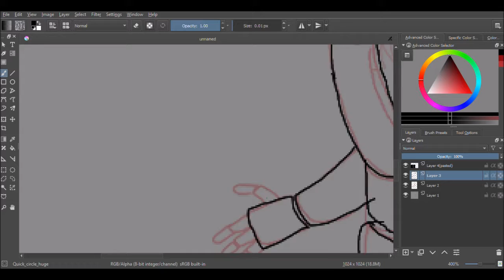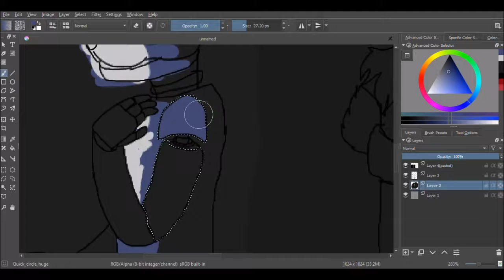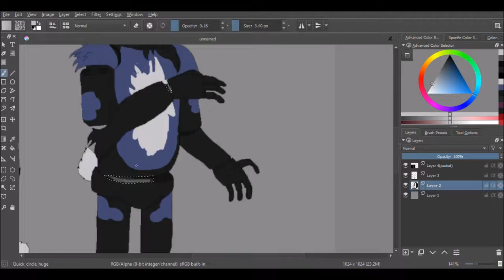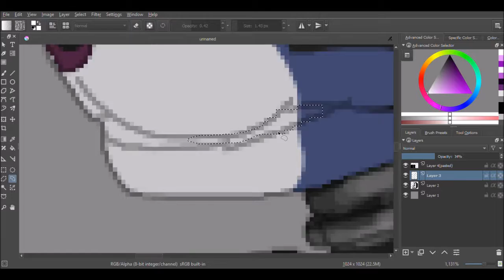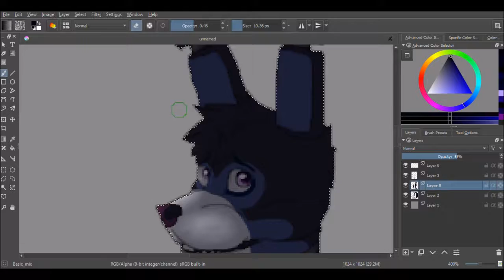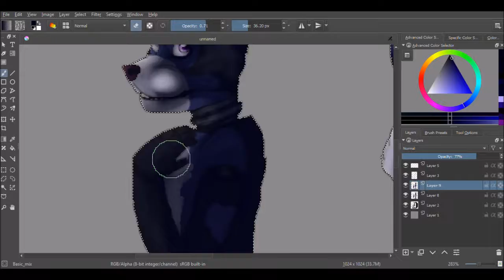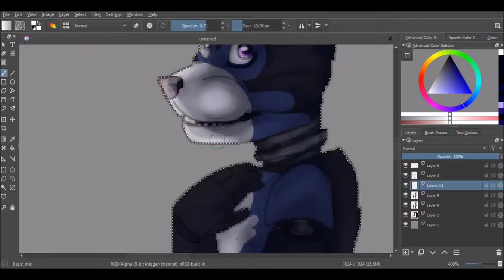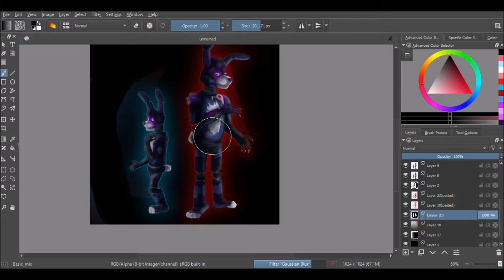Lucas Speedpaint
Hey guys Bluejaystar here with good news the animation called the birth of the corrupted one is comming soon as possible

this is one of midnights kids this one is her son Lucas he has a twin sister